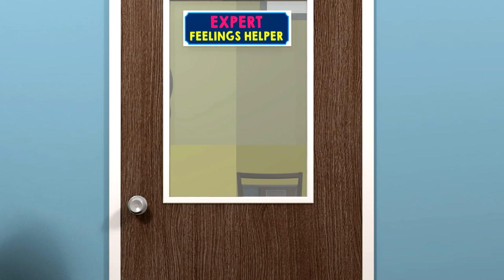Jack and Jill - The Expert Feelings Helper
Help kids understand the importance of expressing their feelings.